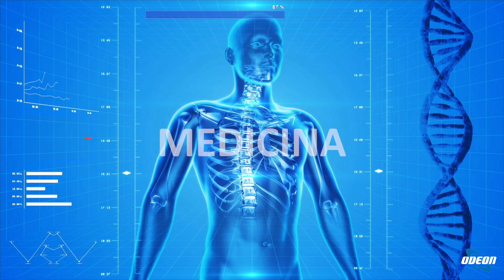Dott.ssa Mariastella Giorlandino: Crisi nei servizi sanitari privati - Tariffe e qualità a rischio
In questa puntata, la dottoressa Mariastella Giorlandino parla della crisi negli ambulatori e nei poliambulatori dovuta al nuovo tariffario a nomenclatore Nazionale. Si evidenzia come il nuovo tariffario del 2017 ha portato ad un netto deprezzamento delle tariffe per le prestazioni diagnostiche, compromettendo la qualità dei servizi offerti. Viene sottolineato come i costi delle prestazioni siano ben al di sotto dei costi effettivi, comportando problemi nell'erogazione dei servizi e riduzione della qualità degli esami medici. La dottoressa denuncia un possibile scadimento della qualità dei servizi offerti, mettendo in luce le difficoltà che la sanità privata autorizzata sta affrontando a causa di una gestione finanziaria inadeguata. Viene chiarito quanto tali tariffe basse possano compromettere la qualità delle cure, portando alla necessità di una revisione delle politiche sanitarie per garantire un servizio adeguato ai cittadini.